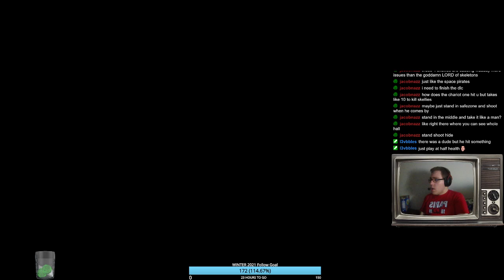Dark Souls II (Blind) | Episode 11 | "Worst and Best Design"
This is the second half of the last episode which cut off abruptly.